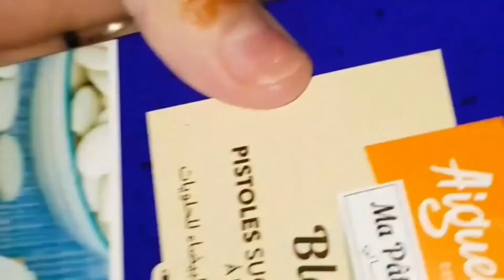لعشاق الكراميل كيكة بالمكسرات و الكراميل لاتقاوم 🤤🤤🎂🎂🎂🎂